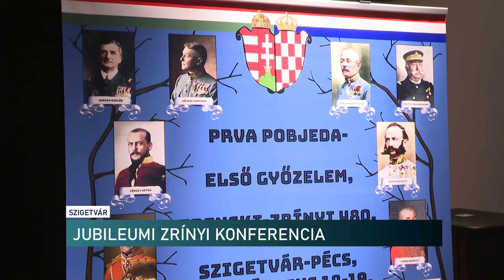Hadtörténeti konferencia Szigetváron - Zrínyi Miklós győzelmének évfordulóját ünneplik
Magyar-horvát hadtörténeti szimpózium kezdődött Szigetváron. A jubileumi előadássorozat apropóját az a Szigetvári csata adta, melyet a magyar várvédők első nagy győzelmeként jegyez a történelem.